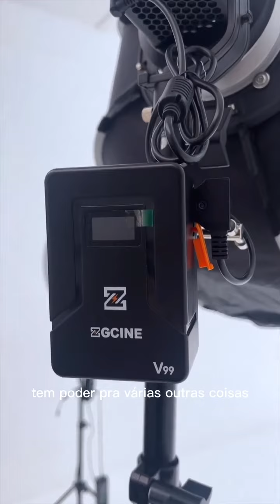ZGCINE V-Mount Battery use video light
The V-Mount Battery can power different things on set for you when moving from scene to scene.

Thanks  for sharging @guiirossi